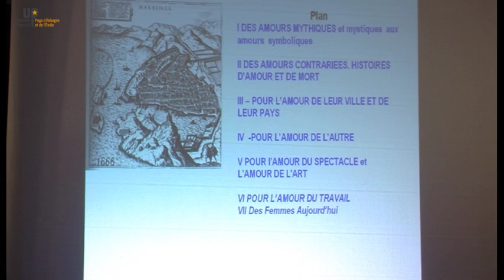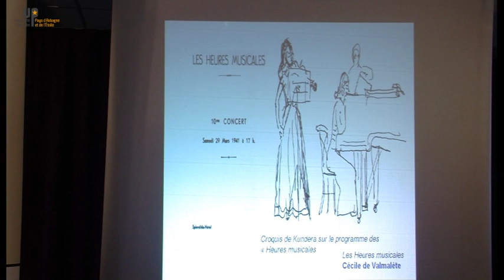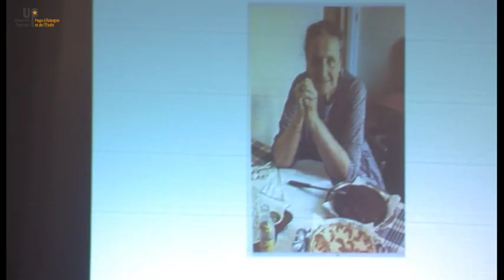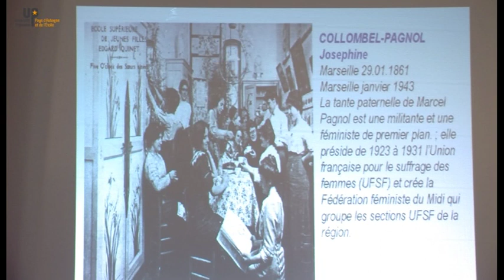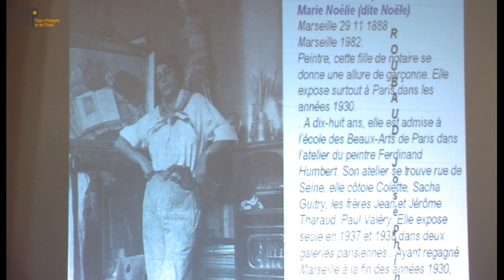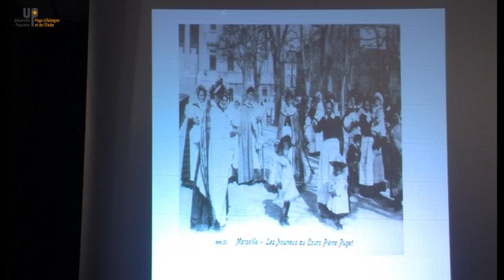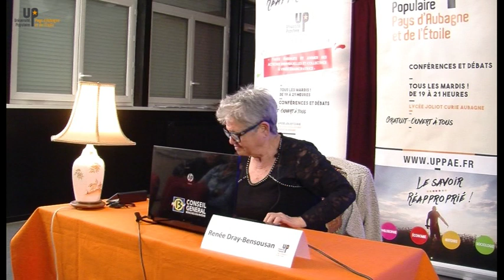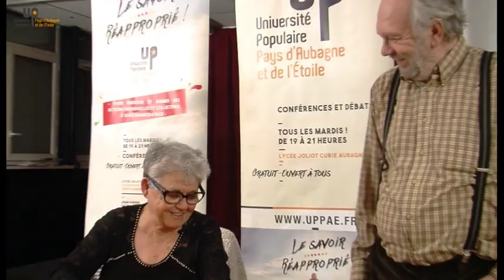Renée Dray-Bensousan - Les Femmes dans l’Histoire 2/2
Femmes célèbres à Marseille
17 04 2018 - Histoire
Université populaire du Pays d'Aubagne et de l'Etoile
uppae.fr